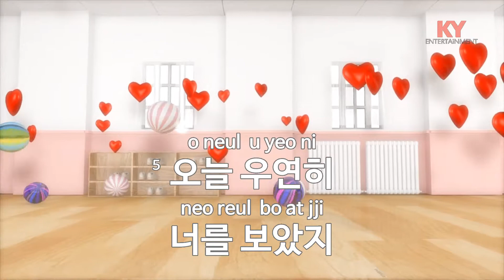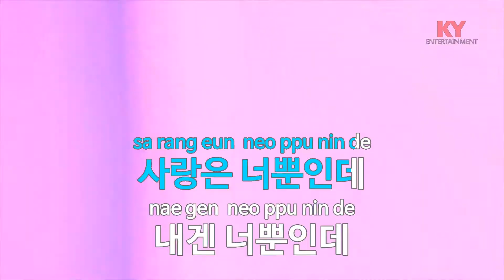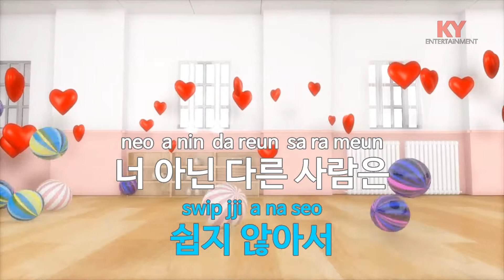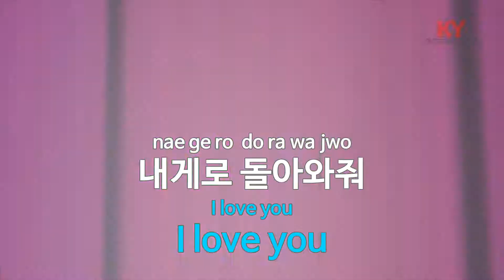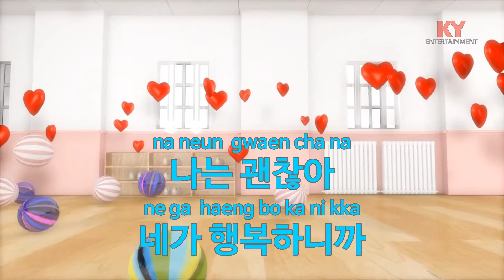[KY 금영노래방] Beautiful Day - 김우주 (KY.46169)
★ 곡 정보 ★
번호 : 46169
제목 : Beautiful Day
가수 : 김우주
작사 : 최현석
작곡 : 박기호

Copyrightⓒkeumyoung